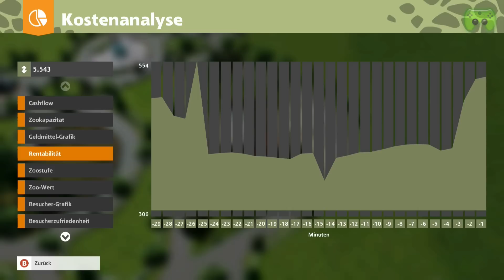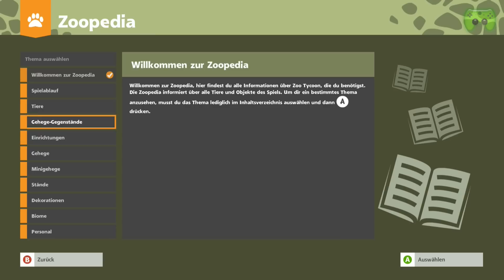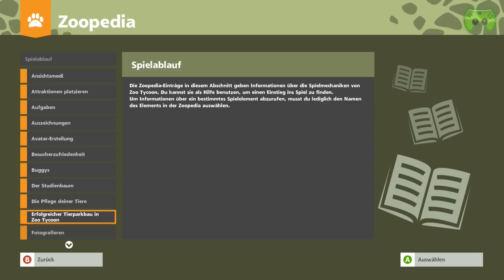ZOO TYCOON # 4 - Baby-Besuch «» Let's Play Zoo Tycoon | HD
» Zoo Tycoon «
Aufbauspiel vom Entwickler Frontier und Publisher Microsoft.

~Singleplayer~Zoo Tycoon~Piet~

Wer bis hier gelesen hat, ist schon in Weihnachtsstimmung :D